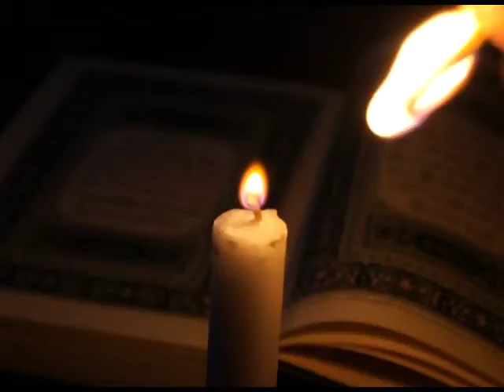IA Ep5 S1 1